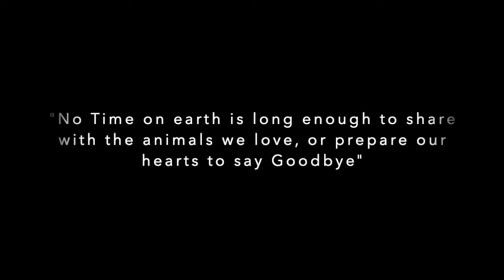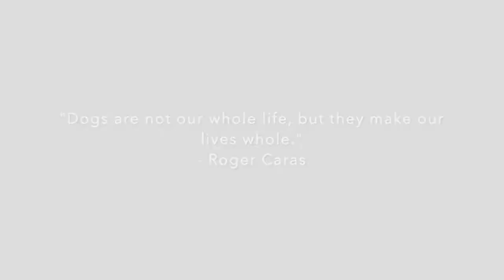My Pomeranian Lucky | I Remember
This is a short tribute to my dog, Lucky. its been a year since he passed away. I will remember every moments we spent with and i will honour him in every way.